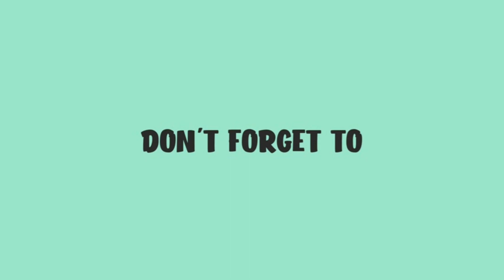DIY Paper Cup | Paper Craft | Easy Origami Paper Cup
paper Flowers
easy crafts
easy diy